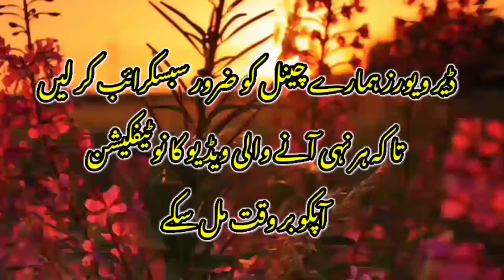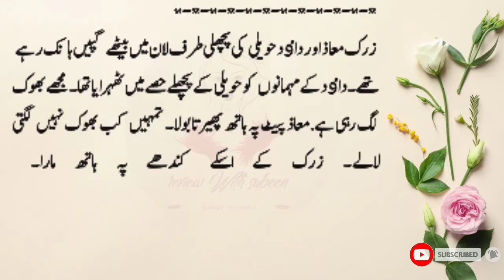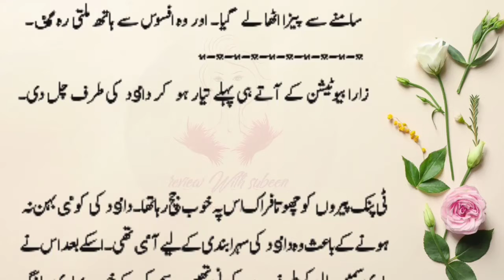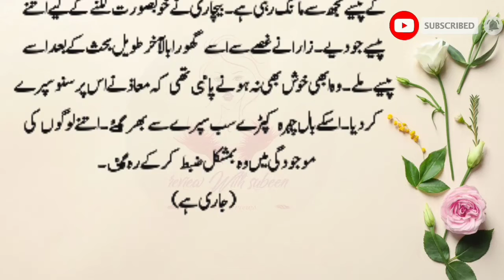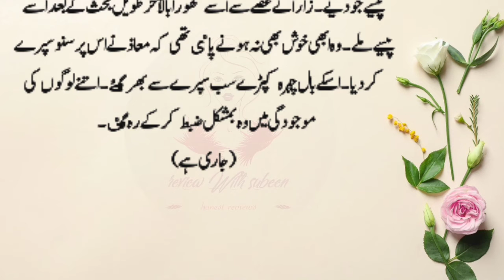Dhank Rang Zendagi | By Hayat khan | Episode 8| Funny and very beautiful Novel | Review With Subeen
DhankRangZendagi is one of the most interesting and different story
and presented by Review With Subeen channel
in the voice of Subeen khan & Mrs khan

You'll definitely gonna love this novel... And after listening to this novel in my voice, do let me know your remarks regarding this beautiful novel.. Hope you Enjoy Guyz if you really like my Efforts then please Encourage me by Liking & Subscribing to my channel

 You can also suggest me your favourite novels Insha ALLAH i'll try my level best to fulfill your requests

 asap please share my channel with your friends n family as much as possible that's how you assist me. Keep Supporting keep loving me
Allah Hafiz

More Videos Form Review With Subeen

Sabaq Amoz Waqia | Wich help you in your life ever | Moral Stories in Urdu | Review With Subeen

Husband Wife Heart Touching Story | Ihsas E Mohabbat | Moral Stories l in Urdu | Review With Subeen

r#omanticnovel